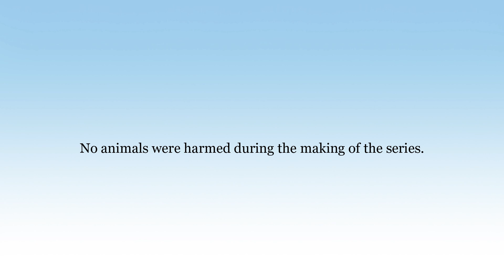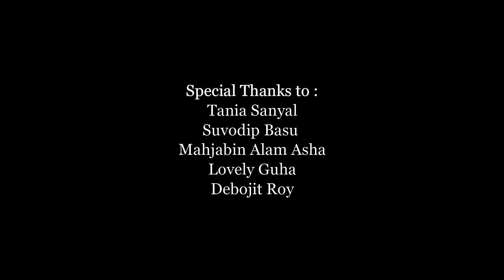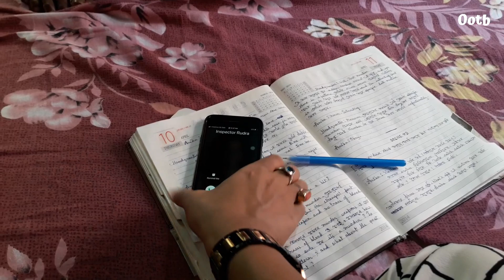CHHOBIWALA | EPISODE 2 | VIEW FINDER | ORIGINAL SERIES | OUT OF THE BOX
CHHOBIWALA is a web series from thriller genre.Here's the second episode named 'VIEW FINDER'.

Synopsis : Journalist Simran Taneja is handling the news of the serial killing case.Inspector Anika Sinha comes to know about the second victim.She also receives a call from an unknown number claiming to be her well wisher.

Story and Screenplay : Sayak Bachhar
Directed by : Sayak Bachhar
Edited by : Sayak Bachhar
Script , Casting and Production design by : Saronita Roy
Publicity Design : Sayak Bachhar
Post Production : Hrisheita Majhi , Monojit Sen

Cast: Abanika Biswas,  Nasrin Ahmed, Abhishikta Saha, Misha Sarkar, Hrittika Guha, Monotosh Mondal, Saronita Roy, Monojit Roy and Sayak Bachhar

Voice Artists: Sandipan Latu, Piu Sinha, Soumi Dey, Souradeep Sinha, Radhika Dey, Rajesh Dutta, Monojit Sen.

Special thanks to: Tania Sanyal, Suvodip Basu, Mahjabin Alm Asha, Lovely Guha, Debojit Roy
Food Partner: Through The Eyes
Promotional Partner: Creative Bong
Costume Partner: TS Trinity